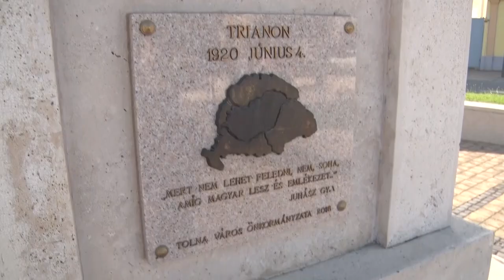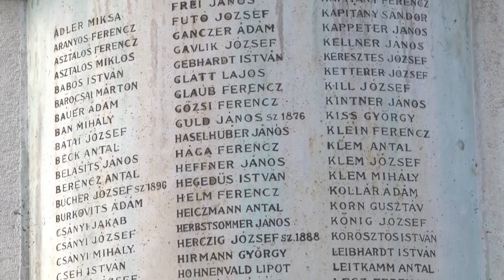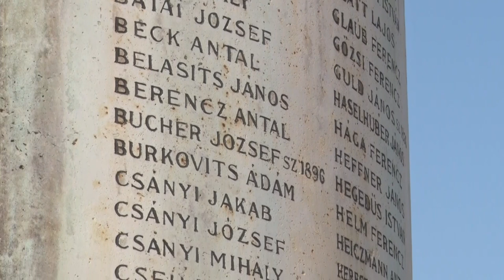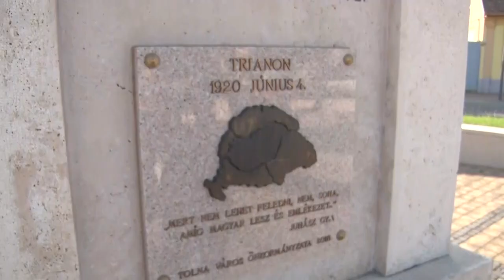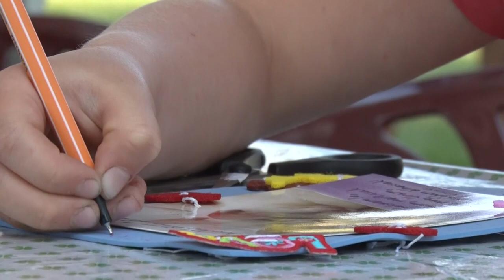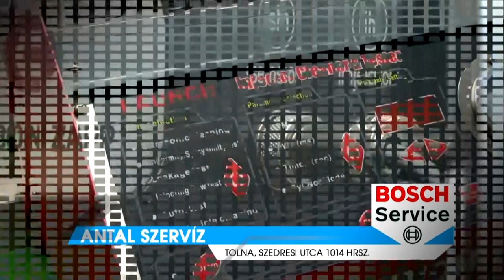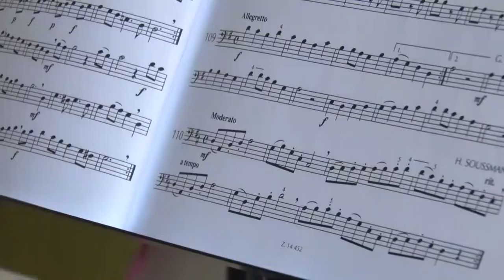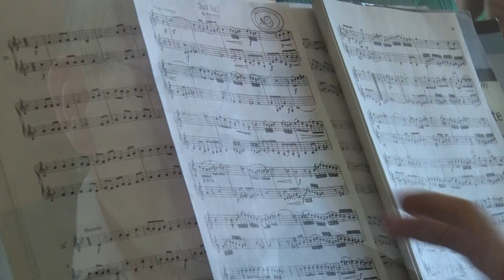Thelena Magazin - 2023.06.07.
Tartalom:
- Trianoni megemlékezést tartottak a Hősök terén
- Ismét megrendezték Tolnán a gyereknapot
- Nem mindennapi verseny Tolnán
- Idén ketten vehettek át a Város Napja alkalmából Tolna Város Kiváló Közalkalmazottja díjat